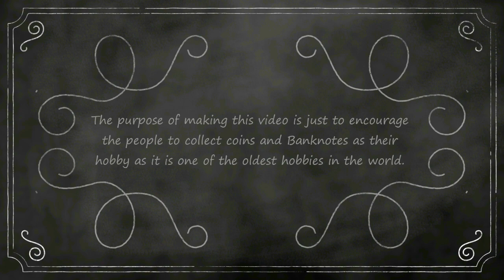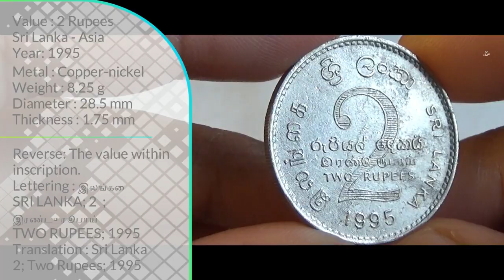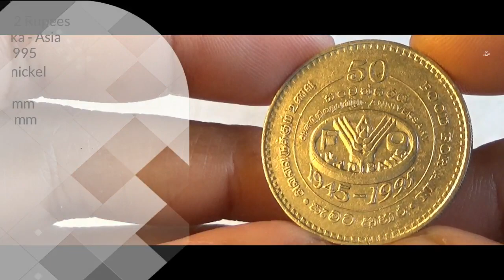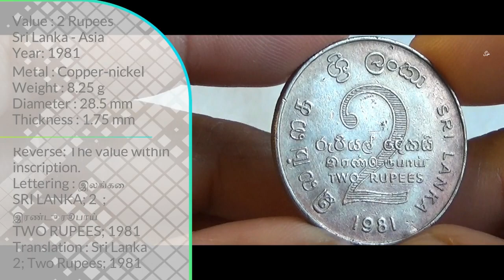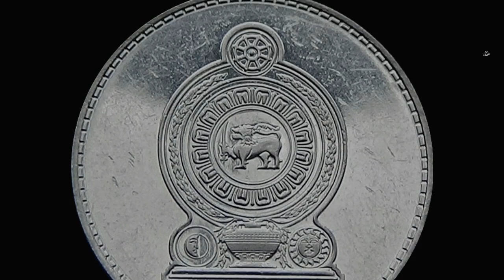Sri Lankan 2 Rupees Coins | Commemorative Coins | SRI LANKA - Asia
Attribution
Image by Adam Hill from Pixabay

Music : If You Close Your Eyes Im Still With You by Aakash Gandhi
Source : YouTube Creator